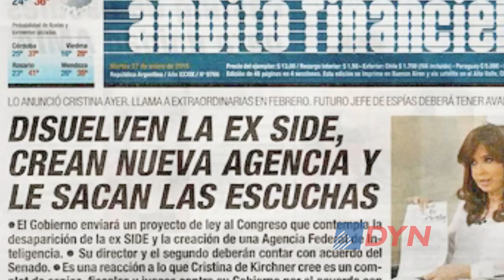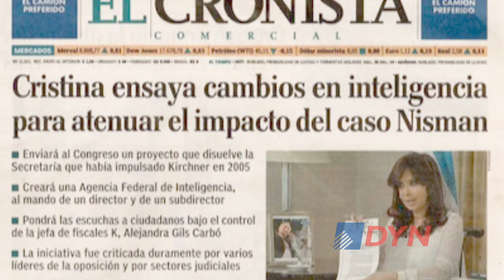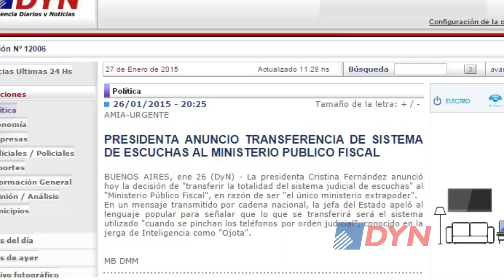Barcesat y Sabsay opinan sobre eliminacion de la ex SIDE